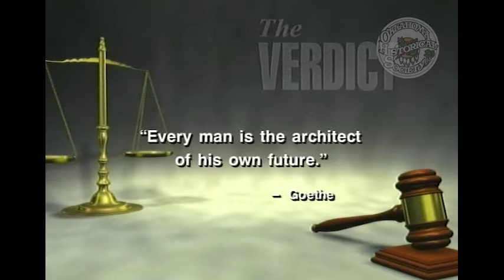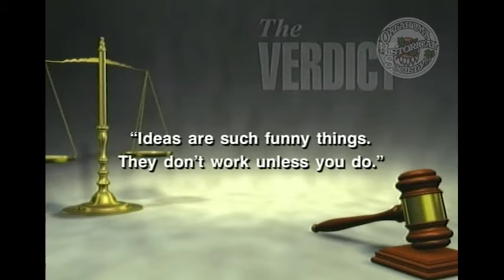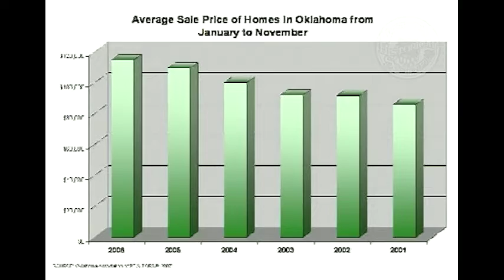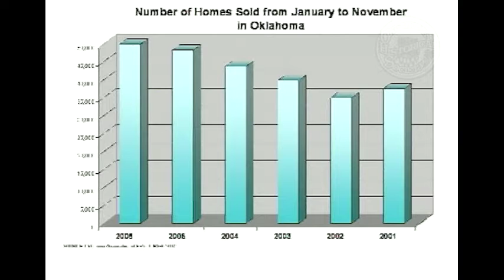The Verdict: Being a Realtor in Oklahoma. 2/4/2007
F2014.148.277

Description: Guest: Lisa Yates, CEO of the Oklahoma Association of Realtors and Dennis Nevius, President of the Oklahoma Association of Realtors. Guests discuss careers in real estate and what their jobs entail. They share their stance on banks being permitted to provide real estate brokerage services. They also make some projections about the real estate market in Oklahoma in the future.

Coverage: Oklahoma

Extent (quantity/size): 00:29:08

Subjects: Legal television programs / Real estate agents